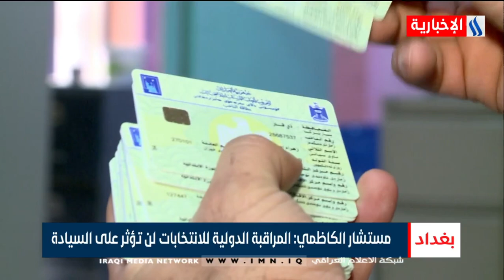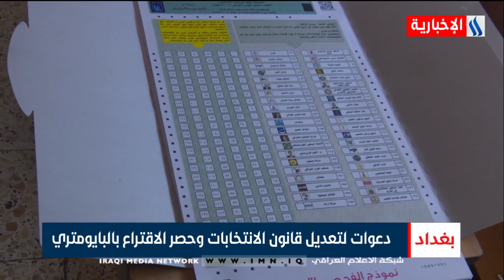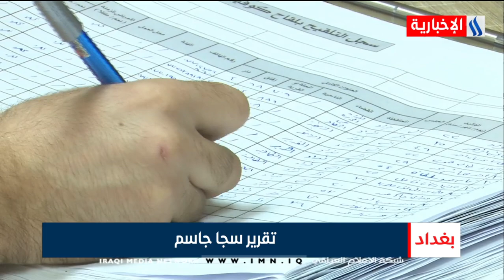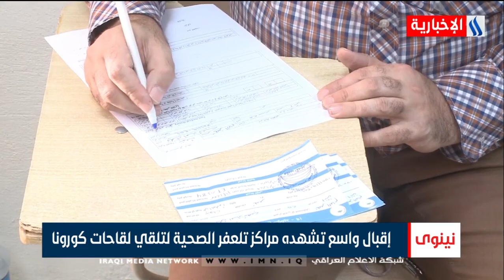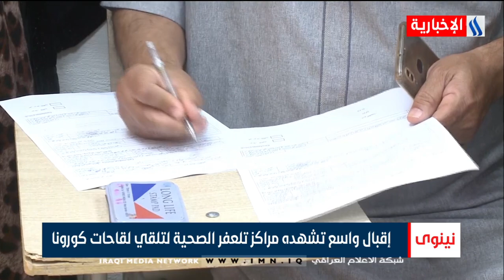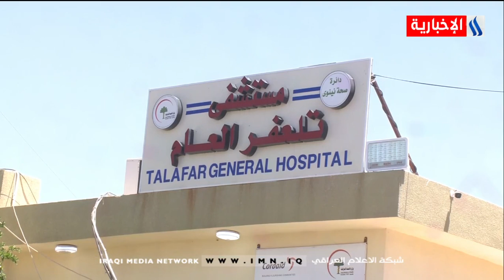نشرة اخبار الساعة الثانية مع هيبت عادل